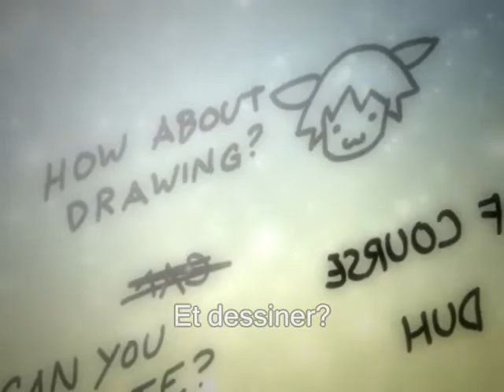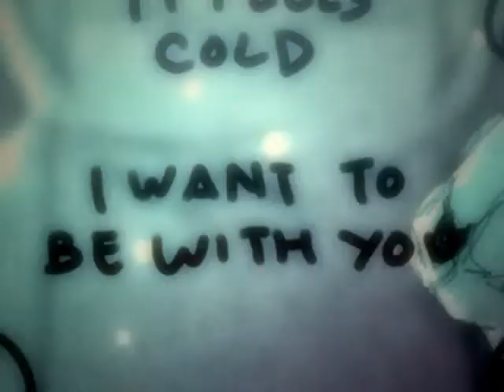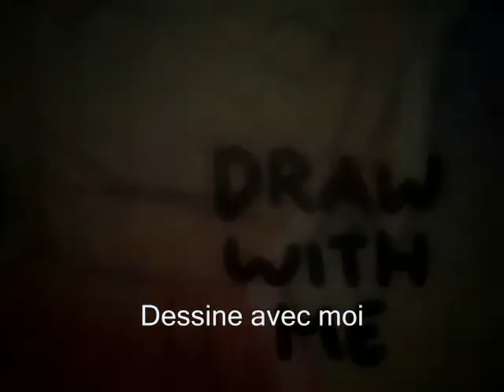Dessine avec moi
Traduction de "Draw with me"

C'est à propos d'une fille et d'un garçon qui sont séparés par une vitre incassable.

Si vous le désirez, j'uploaderai la vidéo sur un site pour que vous puissiez la télécharger.